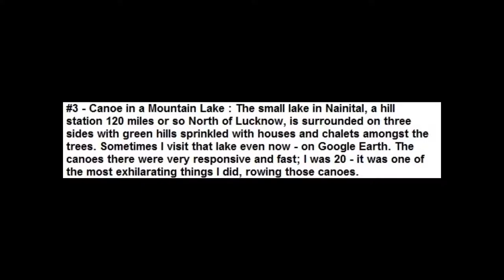Memories of Childhood #3-Canoe in a Mountain Lake (Nainital)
"Canoe in a Mountain Lake (Nainital") is the 3rd music video in a group of 4 called Memories of Childhood. Most photographs were taken by me, with a few sent to me by friends, to include here.
Jaggi.